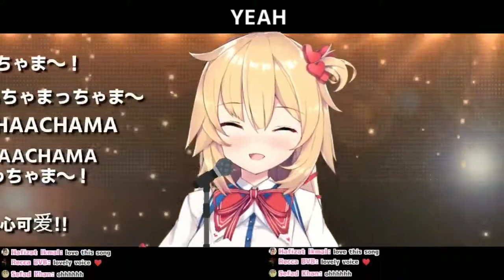【Akai Haato】On my way + Cute sneeze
Haachama | Akai Haato | Red-kun | Hololive Japan Gen 1

A cute Haato tries to sing in Spanish ❤️

【Vtuber links】

【Other Links】